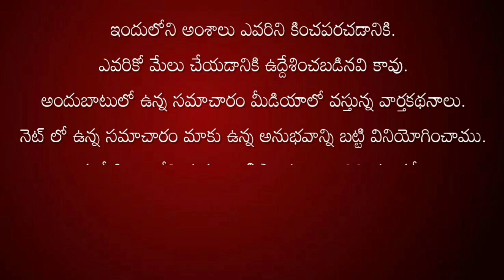పవన్ కళ్యాణ్ పుట్టినరోజు సందర్భంగా ప్రొద్దుటూరులో అన్నదాన కార్యక్రమం